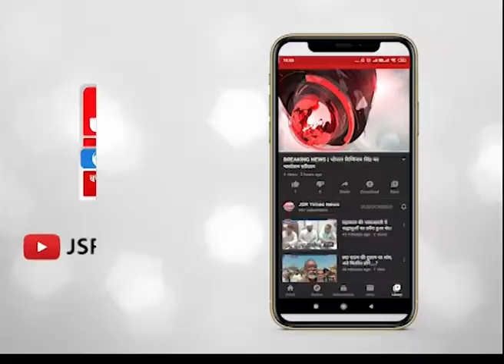उत्तर प्रदेश- BSP समर्थक बाइक पर दिखा रहा था स्टंट, बैलेंस बिगड़ा और फिर हुआ कुछ ऐसा। वीडियो वायरल।